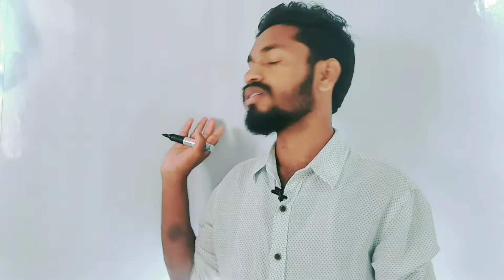introduction to programming in c | history of C language | why should I learn C language first